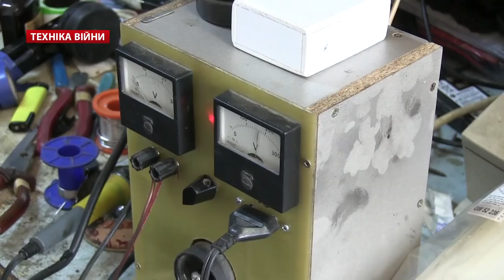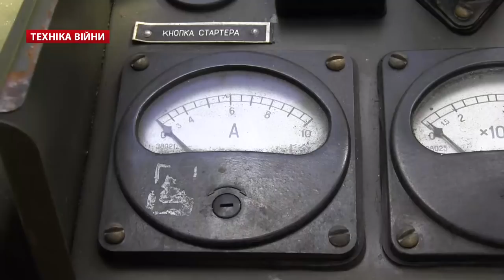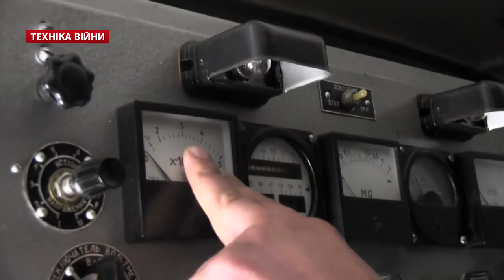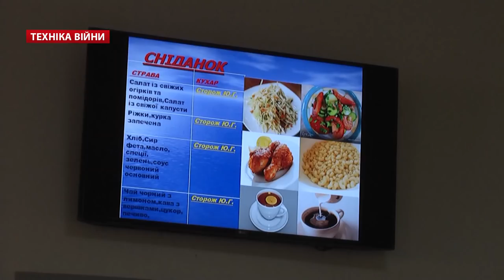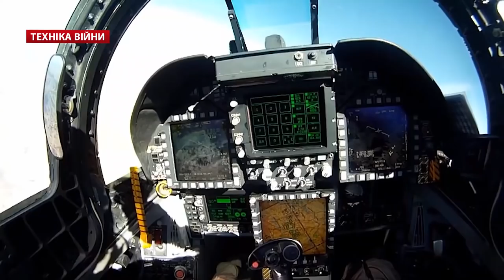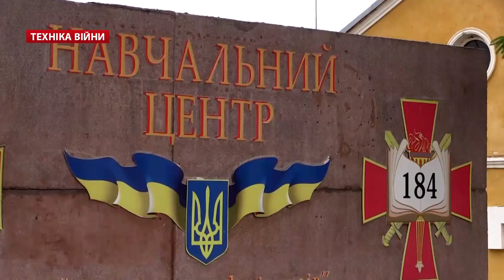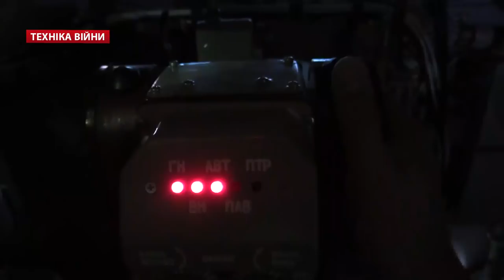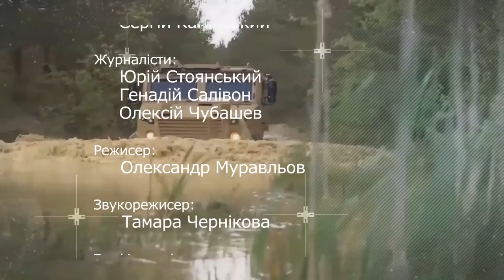ТЕХНІКА ВІЙНИ №85. Живлення на війні. Яворівський полігон [ENG SUB]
У випуску:
- 160 мільйонів за знищену техніку та бойові завдання
- Електрика в АТО. Генератори, сонячні батареї
- Смотр однострою до параду
- Президент Петро Порошенко передав медикам машини
- Передислокація підрозділу 18 загону миротворців  у Конго
- Бойова радіокерована платформа "Черепашка"
- Пластикова стрічка для кулемета Калашникова
- ПМН-2 та штатні берці
- Нові норми хаарчування на Західній військово-морській базі
- Білоруський 30 мм. зразок на базі гранатомета Баришева
- Броньовики для Тунісу. Тигр Айболіт і Hidrema 910MCV
- Турецьке ПТРК Omtas. Індійський зенітний комплекс
- Китайці та 119 безпілотників. Ударний ізраїльський SkyStriker. Дрони від МІГ
- Політ синхрокоптера K-Max. Модернізація F/A-18E/F Super Hornet. Саудівська Аравія отримала всі Eurofighter Typhoon
- LCS-10 ввели до складу ВМС США. Виставка Mast Asia-2017
- Модернізація Яворівського полігону. Міжнародний центр миротворчості та безпеки. 184 навчальний центр

Topics:
- 160 million for destroyed equipment and combat missions
- Electricity at war. Generators, solar panels
- Checking uniforms for the parade
- President Poroshenko gave vehicles to military medics
- Redeployment of 18th Detachment peacekeepers unit in Congo
- RC Combat Platform "Turtle"
- Plastic tape for machine gun Kalashnikov
- PMN-2 and regular boots
- New food standarts in Western naval base
- Belarus 30 mm. based on a sample grenade Barysheva
- Armored vehicles for Tunisia. Tiger Aibolit and Hidrema 910MCV in Russia
- Turkish ATRA Omtas. Indian anti-aircraft complex Q
- Chinese and 119 drones. Impact Israeli SkyStriker. Drones of MIG
- Flight synhrokopter K-Max. Modernization of the F/A-18E/F Super Hornet. Saudi Arabia received all Eurofighter Typhoon
- LCS-10 introduced into the US Navy. Exhibition Mast Asia-2017
- Modernization Yavoriv landfill. International Peacekeeping and Security Center. 184 Training Center